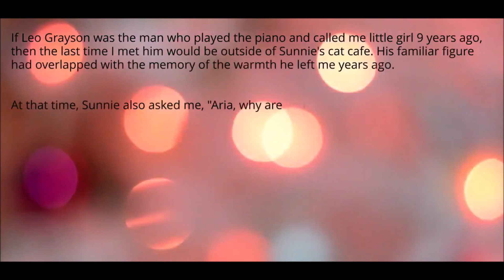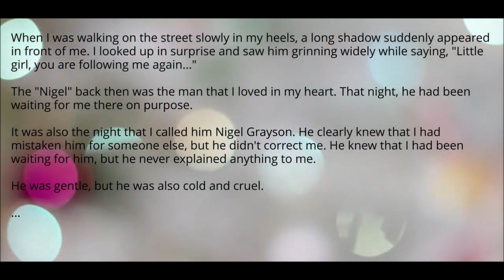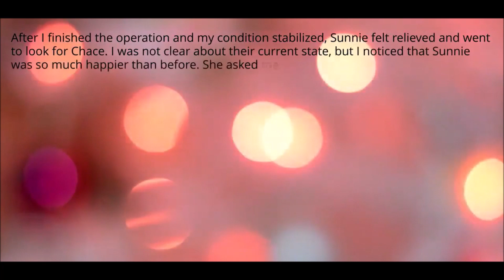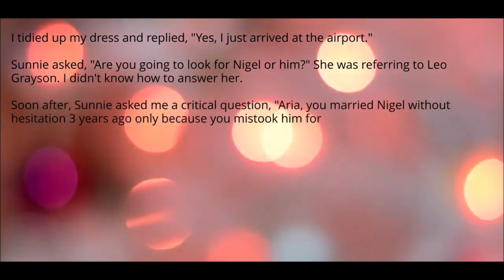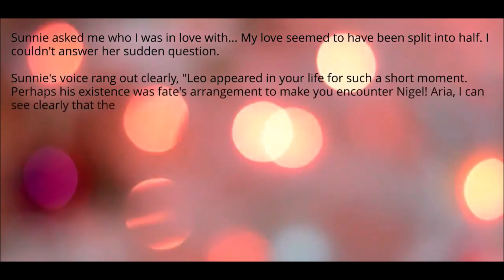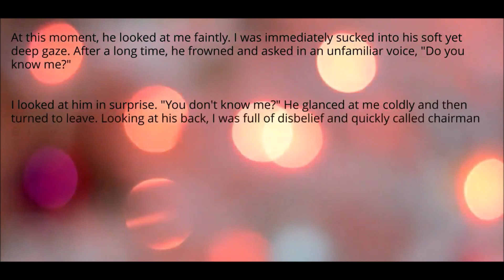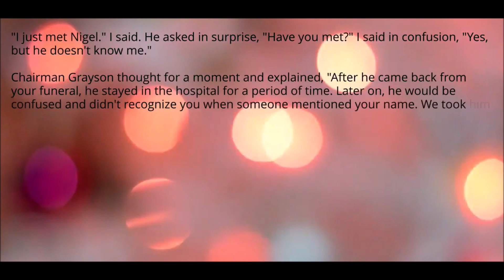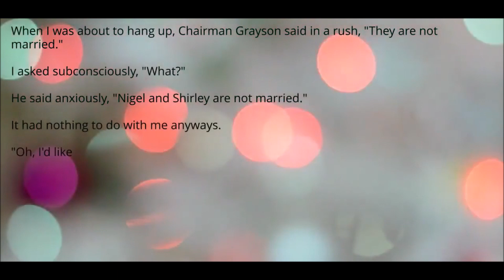Love Last Forever - Chapter 25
Being abused by her husband every day after her abortion, Aria was diagnosed with Cervical cancer and only got three more months time of her life. She wanted to make a deal with her husband to trade all her wealth for three months of his love, something she had never felt in her life.

However, Aria found out her husband Nigel Grayson was in love with another woman this whole time... They divorced in the end, but Nigel realized he regretted his decision and started to fall in love with Aria.

But Aria died before Nigel could tell her about his true love confession, at the same time, Nigel found a huge secret about Aria after her death as well, he thought everything would be finished like that, however...